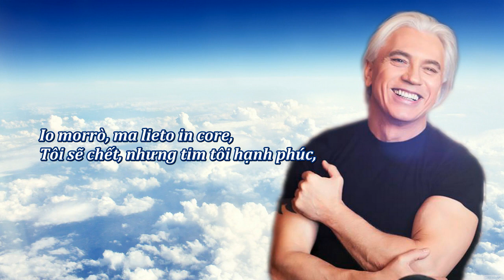[Dmitri Hvorostovsky] O Carlo, ascolta... Io morro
Aria Rodrigo: O Carlo, ascolta... Io morro
Opera Don Carlos
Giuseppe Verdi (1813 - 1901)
Dmitri Hvorostovsky (baritone)
Valery Gergiev (conductor)
Rotterdam Philharmonic Orchestra
Bản dịch tiếng Việt: nhaccodien.info
Fanpage: